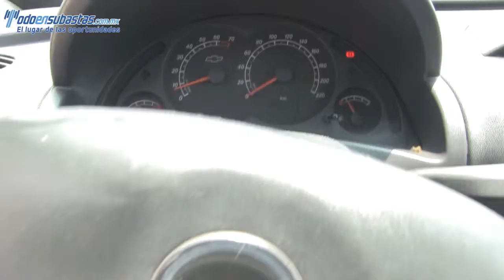Chevrolet / Tornado / 2011